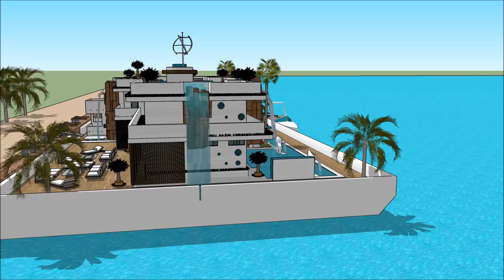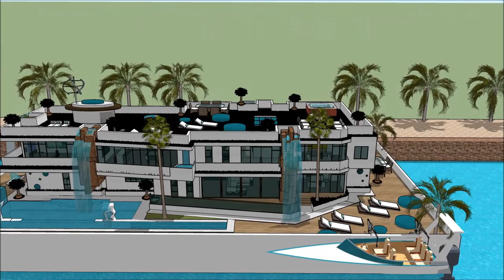ARKITEKTUR MODERNISME EUROPA ARKITEKTNYTT HUS DANSK FUNKIS ARKITEKTUR N TRANSFORMASJON FLYTENDE HUS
The floating house villa houseboatzania launching an innovative high-end luxury yacht floating house villa mansion home design potentially as a display of exhibition of the ARKITEKTUR MODERNISME EUROPA ARKITEKTNYTT HUS  DANSK FUNKIS ARKITEKTUR N TRANSFORMASJON FLYTENDE HUS.

The collection of the Floating house villa houseboatzania concept ARKITEKTUR MODERNISME EUROPA ARKITEKTNYTT HUS  DANSK FUNKIS ARKITEKTUR N TRANSFORMASJON FLYTENDE HUS consists of high luxury and architectural art pieces in minimalism combined with living on the waterfront of the harbour.

The floating house villa mansion yacht design has the basis to sustain living with high standards and contemporary structural design ARKITEKTUR MODERNISME EUROPA ARKITEKTNYTT HUS  DANSK FUNKIS ARKITEKTUR N TRANSFORMASJON FLYTENDE HUS with numerous of prospects for excessive living and celebrating the desire of life worldwide: